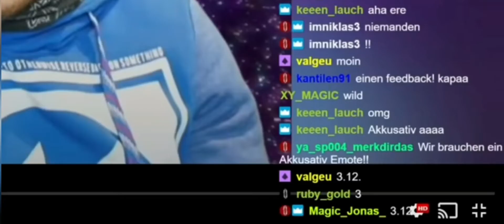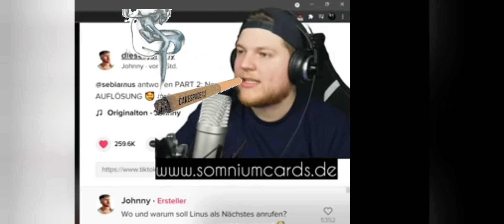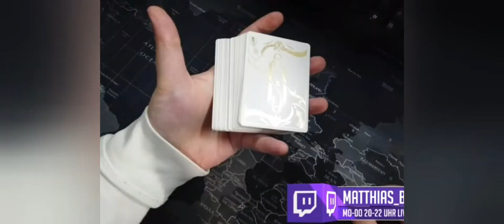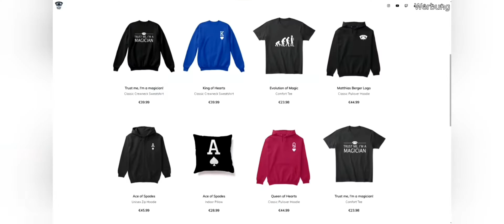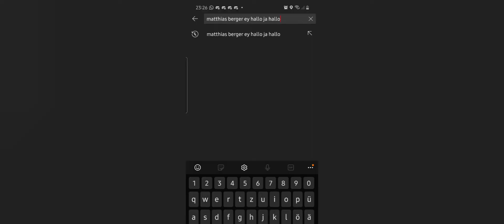Matti wird nicht um sonst Maschine genannt!